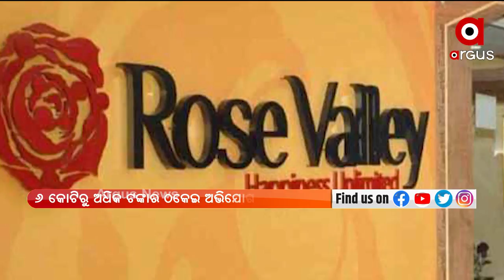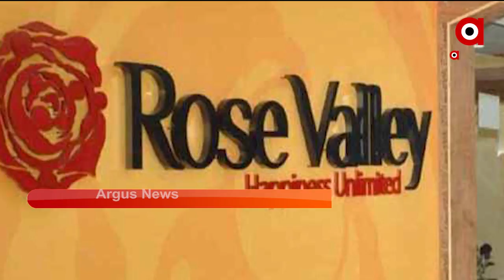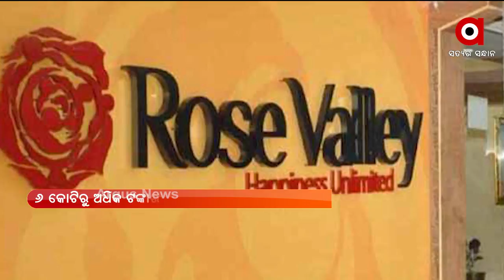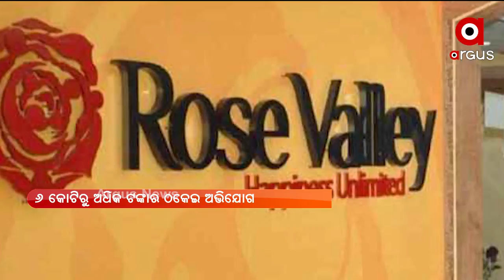ARGUS UPDATE NEWS 2PM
+ ରୋଜଭ୍ୟାଲିର ଓଡ଼ିଶା ମୁଖ୍ୟ ଗିରଫ
+ ରାଜ୍ୟରେ କୋଭିଡ୍ ମୃତ୍ୟୁ ତଥ୍ୟ ନେଇ ବର୍ଷିଲା କଂଗ୍ରେସ
+ ପ୍ରକାଶ ପାଇଲା CBSE ଦଶମ ପରୀକ୍ଷା ଫଳ
+ କେନ୍ଦ୍ର ସରକାରଙ୍କ ତରଫରୁ ଚାଷୀଙ୍କ ପାଇଁ ଖୁସି ଖବର
+ ଆଦିବାସୀ ଯୁବକଙ୍କୁ ହତ୍ୟା ପରେ ପୋଡ଼ି ଦେଲେ ଦୁର୍ବୃତ୍ତ
+ ଏସିଏଫ ସୌମ୍ୟରଞ୍ଜନ ମୃତ୍ୟୁ ମାମଲା